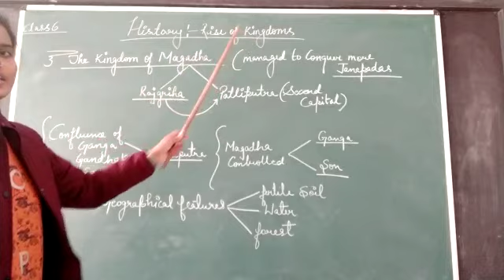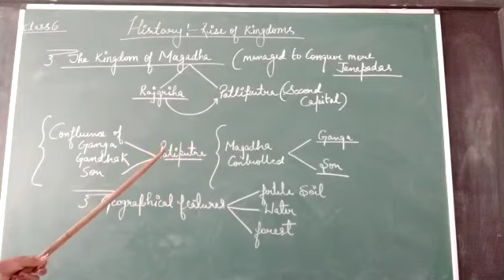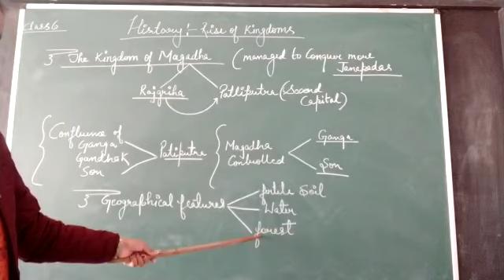Class6 history the kingdoms of magdha